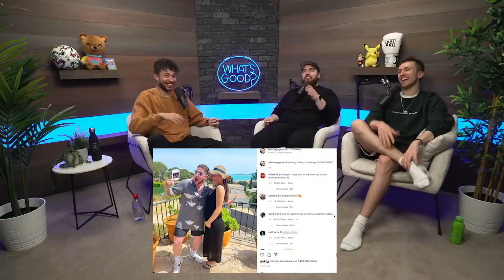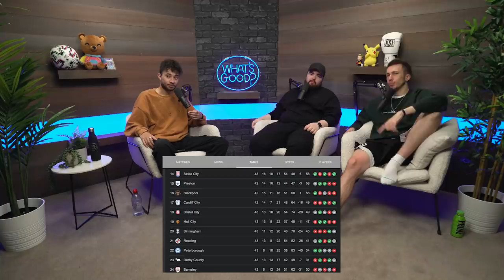FNG, Miniminter & Randolph React to Ethan’s Baby Announcement!! (Ep151)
to get $10 of free Bitcoin when you sign up.